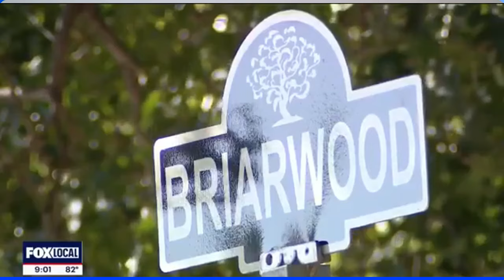INSOLITO CAPTURAN A VENEZOLANO CON CARTUCHO DE DINAMITA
La primera caravana migrante de la presidencia de Claudia Sheinbaum, quien asumió el poder el pasado 1 de octubre, salió de la frontera sur del país hacia la Ciudad de México, con los indocumentados exigiendo una nueva política migratoria tras la masacre de seis personas de Egipto, Perú y El Salvador cometida por el Ejército.

La movilización, integrada por cientos de personas migrantes, partió la mañana desde la ciudad de Tapachula, estado de Chiapas, con destino a la capital mexicana como primer destino y buscará avanzar a la frontera norte, para llegar a Estados Unidos, sin que sean acompañados por alguna organización o activistas de la sociedad civil.

videos con propositos informativo

cortesia de:://dca.gob.gt/ TELEMUNDO